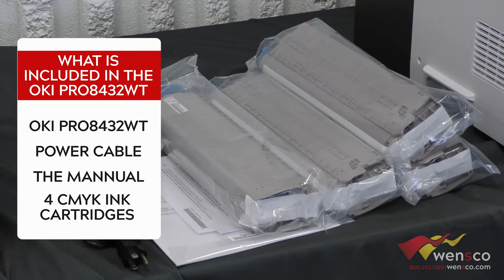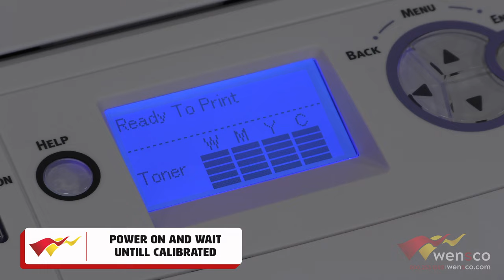Wensco Sign Supply | OKI PRO 8432 WT Unboxing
Learn How to set up your new OKI Pro8432 WT and what's inside the box.

Chapter:
0:00 - Wensco Intro
0:10 - Overview
0:24 - Opening Your Box
0:43 - Unloading Your Box
1:10 - Step 1 - Additional Packaging/Opening Your OKI
1:23 - Step 2 - Adding Toner Cartridges
2:33 - Step 3 - Plugging in and Connecting Your OKI
2:45 - Step 4 - Turn On and Calibrate
2:55 - Step 5 - Loading Paper
3:15 - Step 6 - Enjoy!

Wensco Sign Supplies | Sign Supplies Since 1937

Wensco Sign Supply is a wholesale sign supply distributor with four locations throughout the Midwest. We focus on providing friendly, personal service, and offering quality products with next day delivery to many of our customers. Each location is fully stocked with a complete range of sign supplies so we can bring the supplies you need, when you need them.